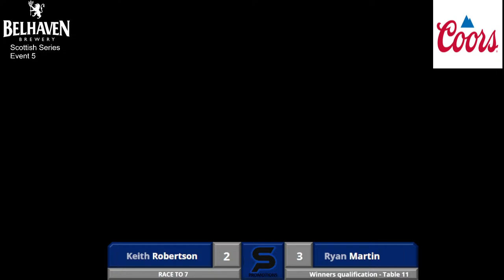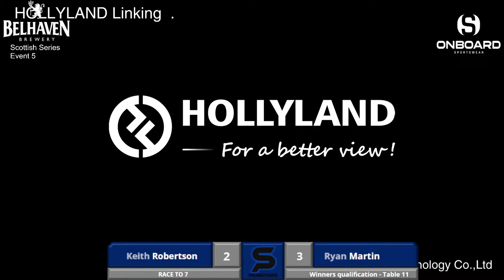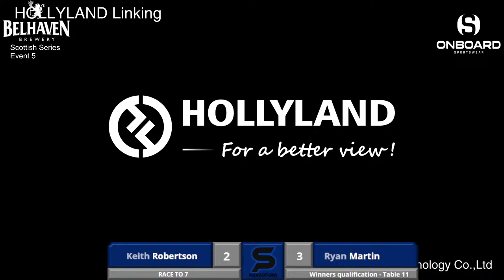Belhaven Saltire Series Event 5 I Main Table I Saturday Draw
Live coverage of the Belhaven Saltire Series Event 5 at the Players Lounge, Falkirk

Belhaven Brewery
Coors
Onboard Sportswear
RJM Sports
Scottish Cuesports Live Streaming
McGoldrick's Pool & Sports Bar
Players Lounge